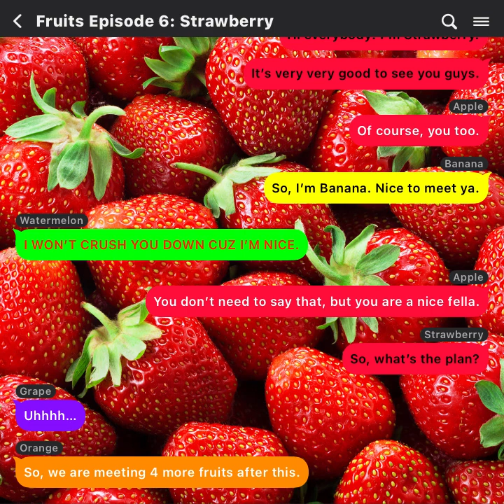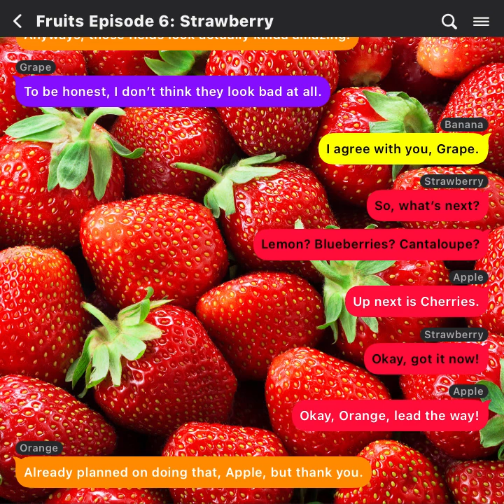Fruits Episode 6: Strawberry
Those fields look beautiful and not bad at all with Strawberry!